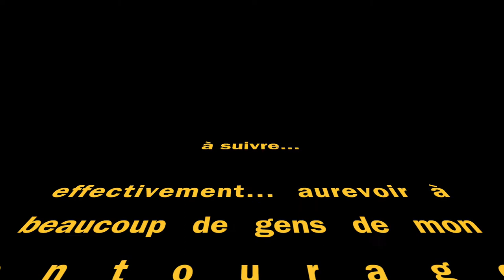Se choisir pour mieux vivre et grandir (FL#257)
Un partage de mon éveil de conscience au soleil.

🙌🏼🙏🏽  MERCI de regarder et votre soutien !   Thank you 😊 for Watching & Support !

💬  Comment, let us know & let’s get in touch!